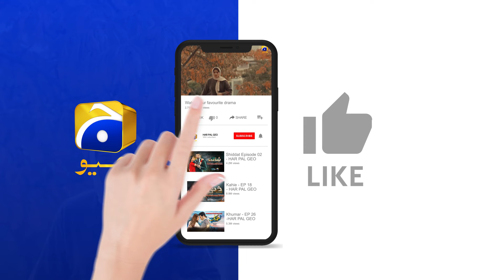Bahu Ke Liye Bichaye Jaal Ne Bete Ki Jaan Leli 😱😱 || Ghaata || Har Pal Geo